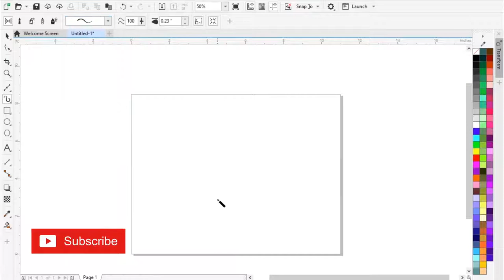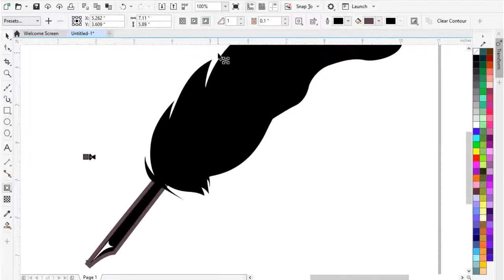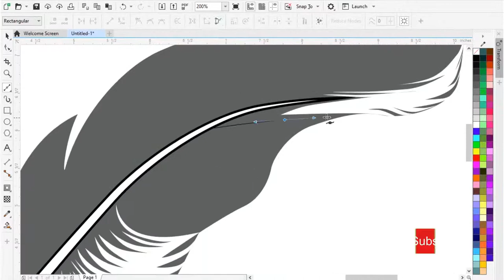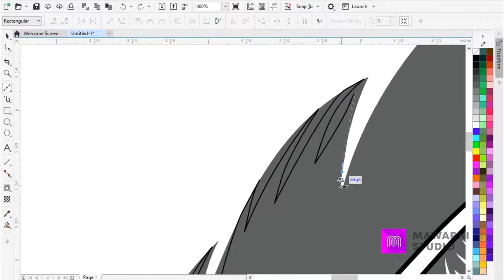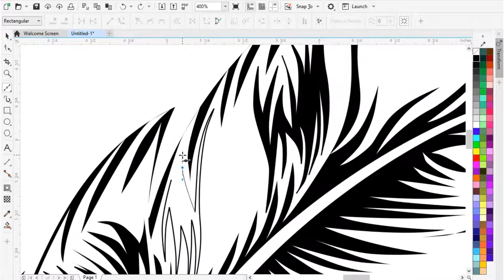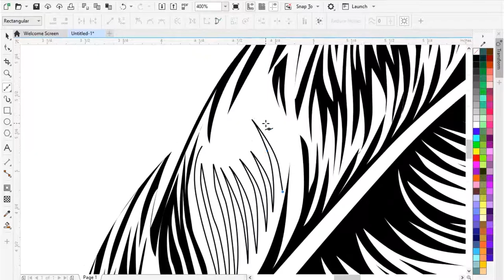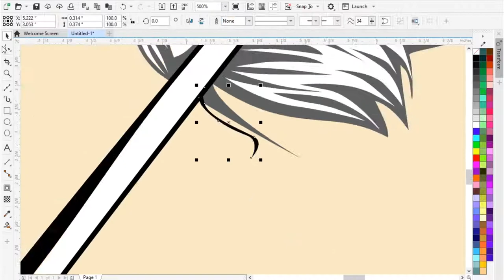Quill Pen Vector line art Design ■ Coreldraw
Quill Pen Vector line art.  Tutorial CorelDraw Digital Art Painting.